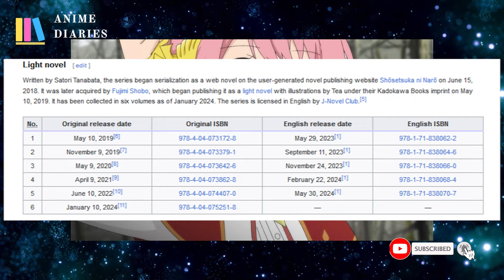Villainess Level 99 Episode 13 Will Not Release Next Week! Season 2 Release Updates!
What's up, guys! Hope you all are doing well. I talk about the release updates of Villainess Level 99: I May Be the Hidden Boss season 2. I will try my best to keep you guys updated with anime news.